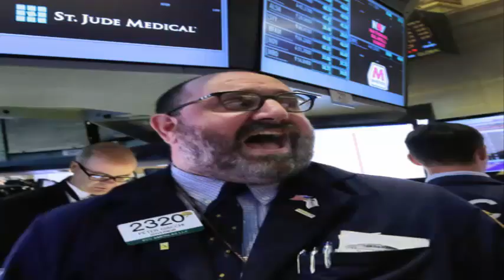Health Care Companies See Scale as the Only Way to Compete